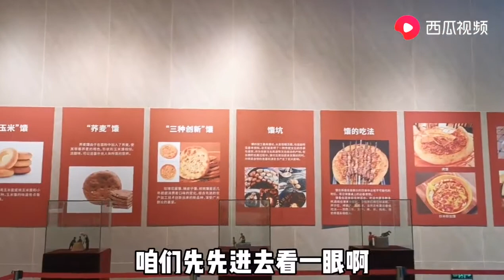新疆美食 : 新疆最大的馕生产基地，每天生产上万个馕发往全国各地，好吃不贵